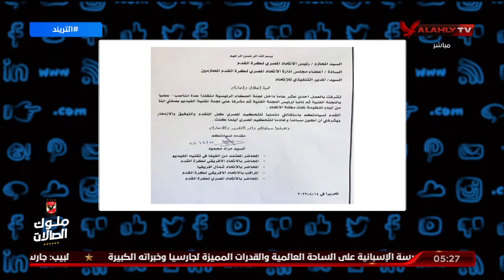أمير : اتحاد الكرة أقر بأحقية الأهلي في مطالبه وهناك تغيرات حقيقية في لجنة الحكام واصلاح المنظومة